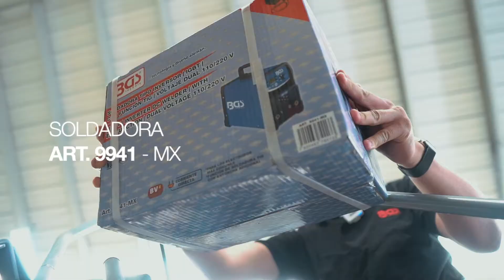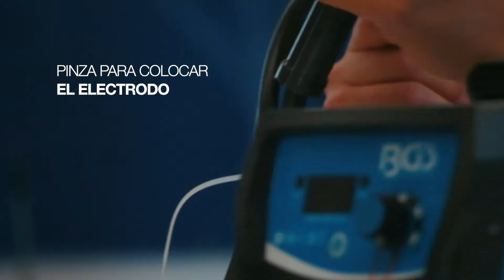La soldadora perfecta para tu taller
¿Necesitas una soldadora? Tenemos la indicada para ti, pues tiene muchas funciones que la hacen única e indispensable en cualquier taller automotriz. ¿Te interesa? ¡Consulta nuestros distribuidores autorizados, TENEMOS EN TODA LA REPUBLICA MEXICANA!

Soldadora BGS Artículo.- 9941-MX.